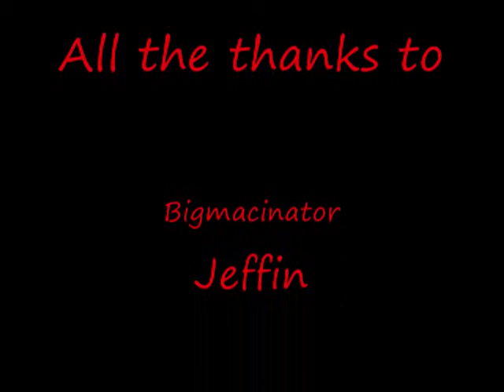My Second Black Ops Gameplay